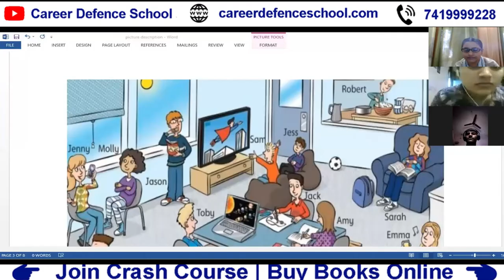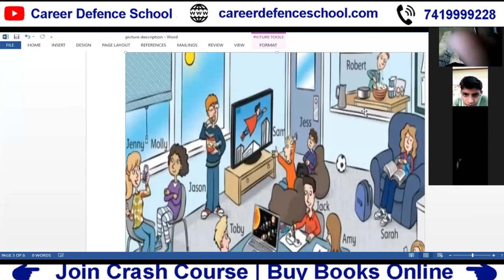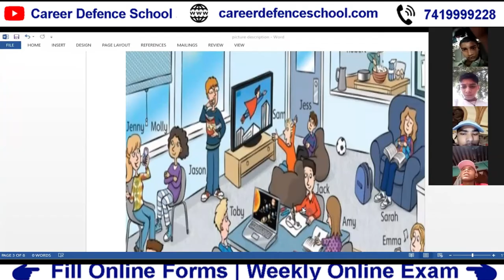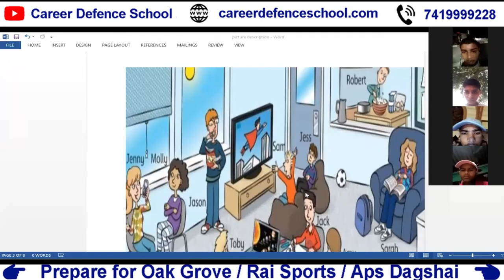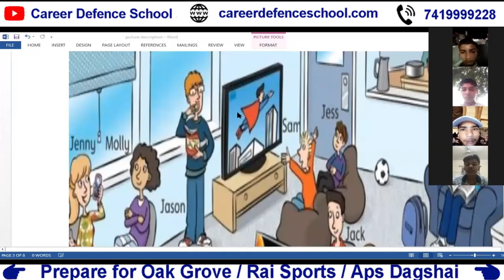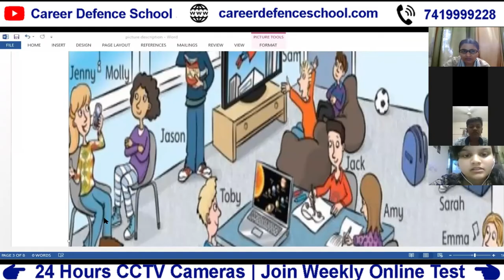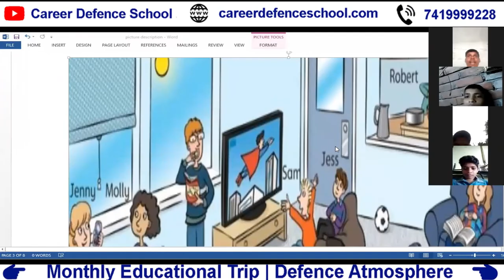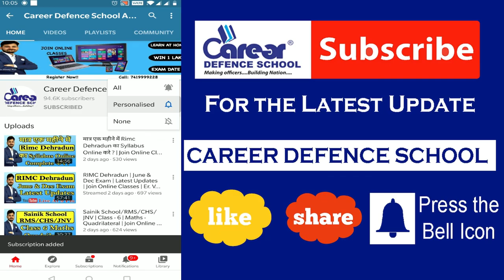Sainik School/ RMS/CHS/JNV | G.K - Picture Description Training | Join Online Class | 7419999228